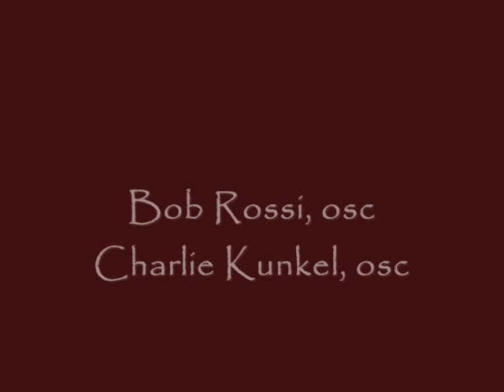Crosier Choristers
800th Crosier Jubilee Celebration
Phoenix, AZ

Crosier Choristers sing 3 selections from the Unum In Deum CD